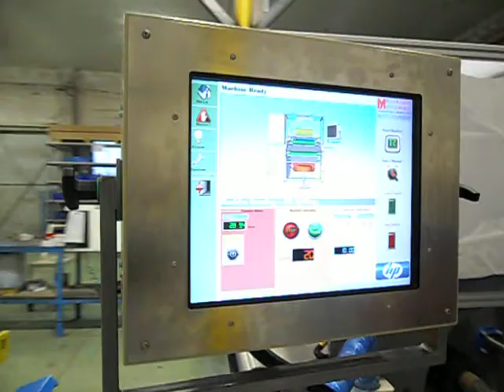Film winding for QA - hp, Israel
MAABAROT, Design & Manufacture of Industrial Machines